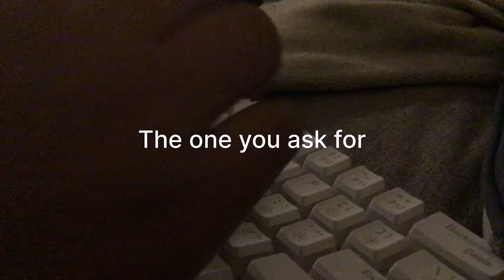Mom can i have a mechanical keyboard?